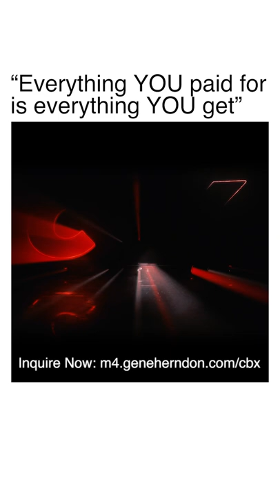“Everything YOU paid for is everything YOU get”